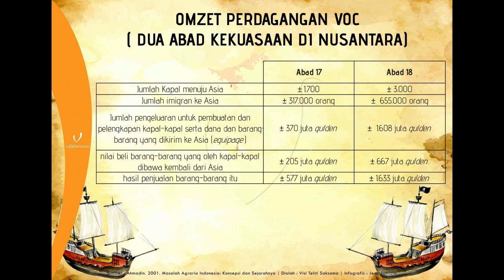SEJARAH KERAJAAN PASIR PADA MASA VOC !!!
AYO kita gali lagi sejarah di tanah Borneo.